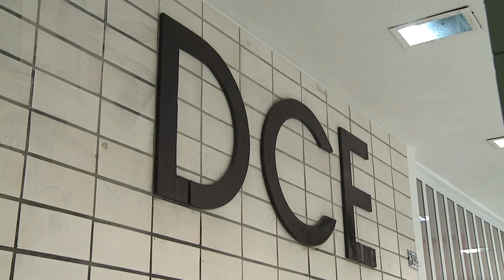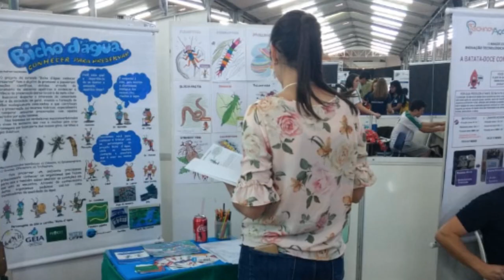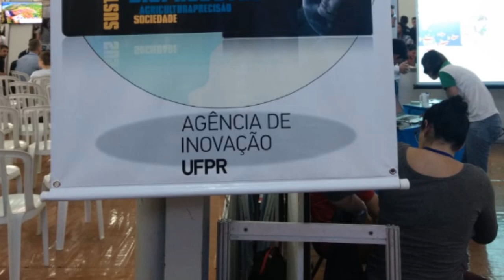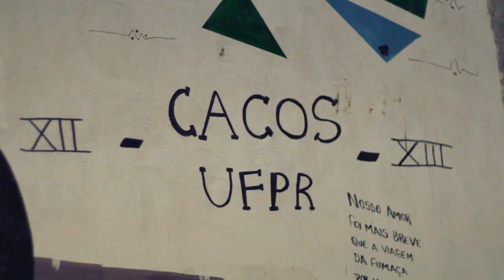UFPR Notícias (18/05/18)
O UFPR Notícias dessa semana chega com as seguintes novidades:

- UFPR e outras três universidades de Curitiba entregam documento ao Estado pedindo estudos a respeito de expansão portuária no litoral do Paraná;
- Prédio do Diretório Central dos Estudantes é entregue a comunidade acadêmica após reformas;
- Setor Palotina participa de importante evento de inovação no Oeste do Estado;
- Universidade inaugura núcleo de estudos de questões raciais e tecnologia;
- Você sabe o que são simulações clínicas? A nossa reportagem acompanhou essa prática do curso de Enfermagem e conta pra você;
- Estudantes de Comunicação Social realizam vídeo de formatura falando sobre a experiência de estudar na UFPR.